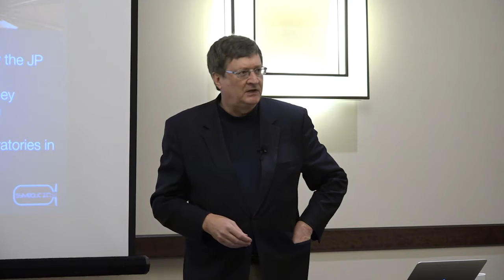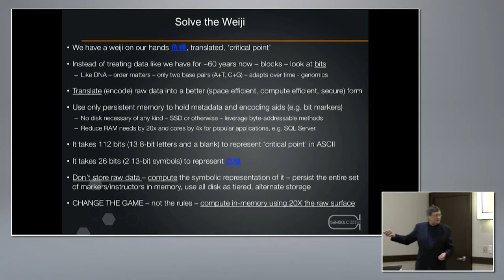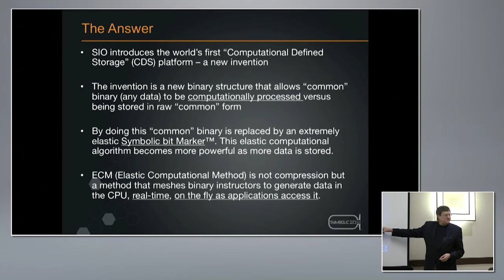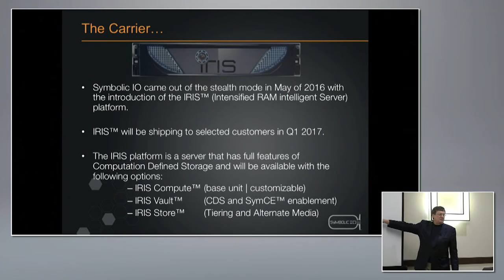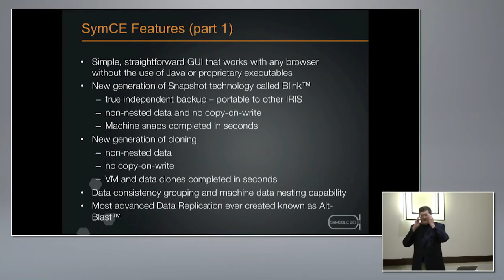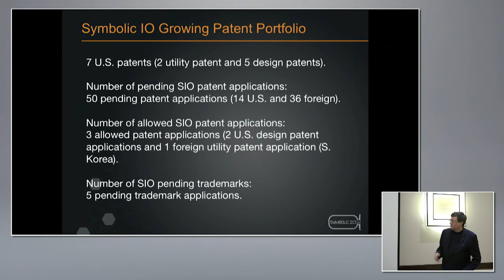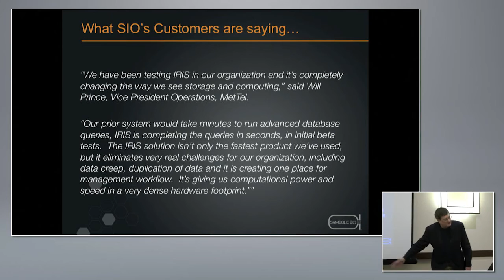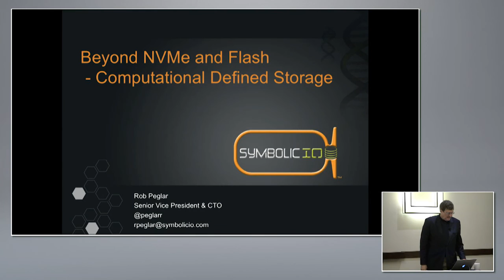ETS16 - Symbolic IO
Symbolic IO's breakout session at the Emerging Technology Summit 2016.